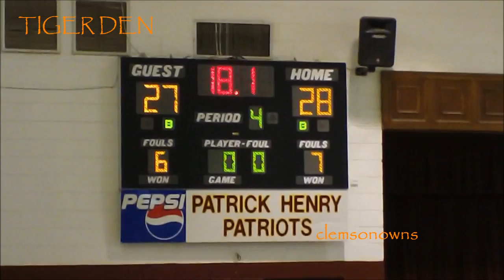ORANGE ya glad it's almost Jan. 4th???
little vlogging and some of the usual.